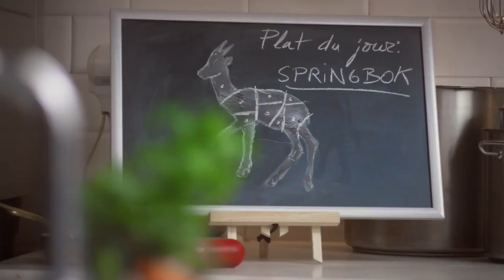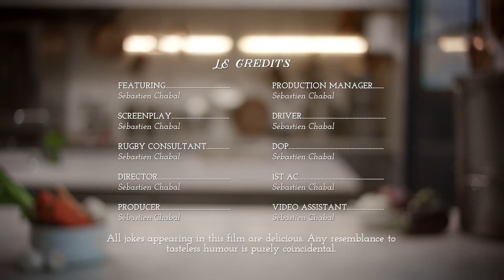Beats by Dre Presents Smoked Springbok in La Cuisine Des Cavernes with Sébastien Chabal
He used to rule the pitch, now he rules the kitchen. Watch French rugby legend Sébastien Chabal prepare a series of pregame snacks in his own unique way.

In Episode 4 Chabal shows us how the South African Springok is best served: well done.